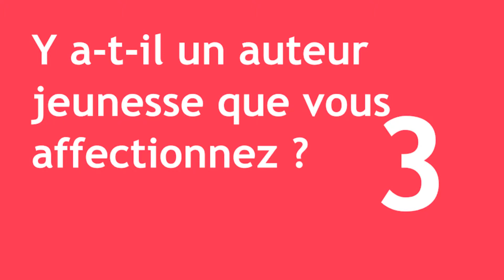3 questions à Jeanne Ashbé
Lors de sa visite à la médiathèque, Jeanne Ashbé, autrice et illustratrice a accepté de répondre à 3 de nos questions.